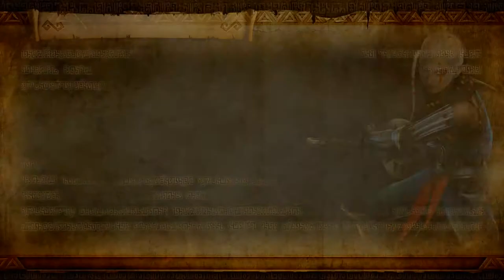Hyrule Warriors Adventure Map Episode 16